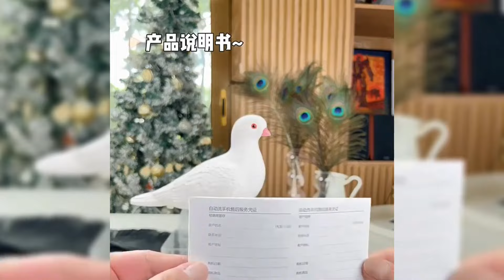Крутые ништяки с Алиэкспресс на все случаи жизни Ты обалдеешь от этих находок с Aliexpress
Крутые ништяки с Алиэкспресс на все случаи жизни.
00:00 Вступление

00:17 Универсальная регулируемая коронка по дереву

00:45 Металлические складные очки для чтения

01:12 Беспроводная Bluetooth-колонка с экраном

01:42 Амортизирующий велосипедный вынос руля

02:17 Металлическая насадка-распылитель на садовый шланг

02:43 Набор экстракторов для откручивания слизанных болтов

03:22 Автомобильный органайзер между сидений

04:00 Автоматический диспенсер для мыла с голубем на крышке

04:40 Пружинные ножницы из углеродистой стали

05:09 Электрический паяльник с автоматической подачей припоя